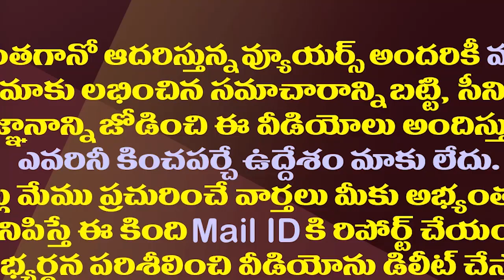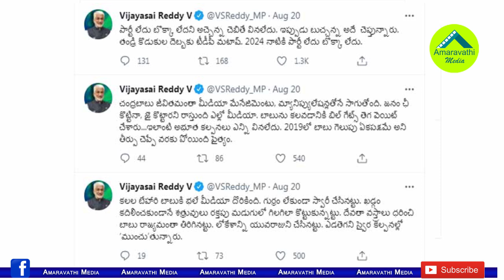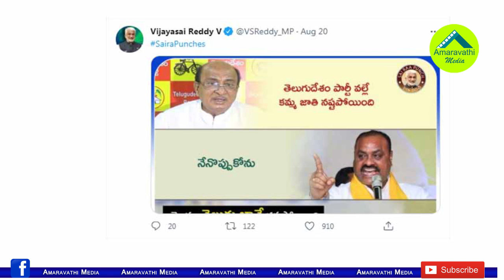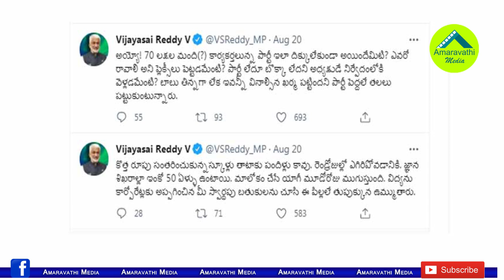దేవతావస్త్రాలు ధరించి చంద్రబాబు లోకేష్ ను యువరాజు చేసినట్లు| Vijaya Sai Reddy Punches On Chandrababu